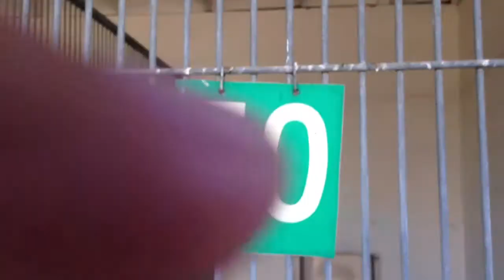A453874 AT SAN BERNARDINO CITY SHELTER 9/18